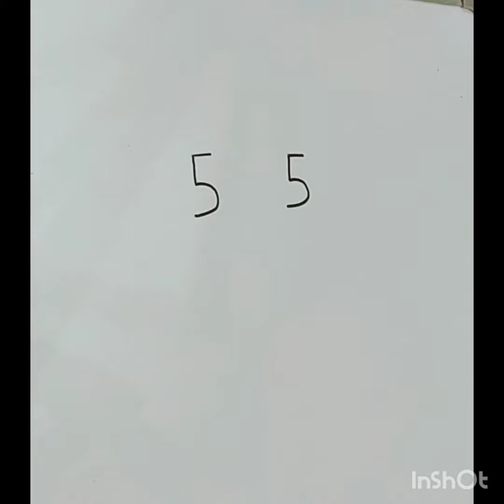हाथी का चित्रण बनाना सीखें ll how to draw a cute Elephant drawing form namber 55 ll